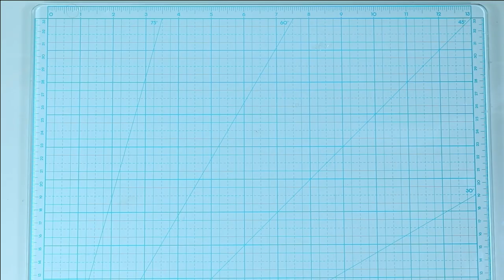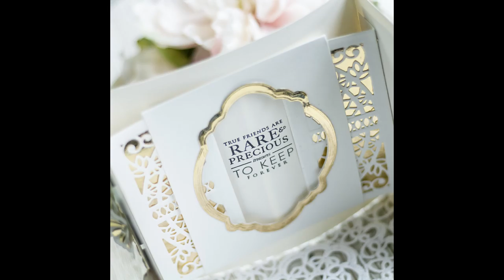Spellbinders February 2020 Amazing Paper Grace Die of the Month – Elegant Reveal Shutter Card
February 2020 Amazing Paper Grace Die of the Month is here! Designed by @beccastamps from Amazing Paper Grace this "Elegant Reveal Shutter Card" die set features 10 dies

Please note that in the February APG Die of the Month video tutorial, Becca used an earlier version prototype. Due to the delicate nature of this portion of the die, it was subsequently determined, for final production, to make that piece a permanent part of the die and not an insert. This change does not impact your ability to create beautiful cards and designs! We appreciate your continued support and look forward to sharing future APG Die of the Month dies.

For those who want to join multiple clubs to bundle and save, we offer Value Clubs and VIP Value Clubs. VIP Value Clubs offer members the most value and savings + members will periodically get BONUS Deals and Gifts